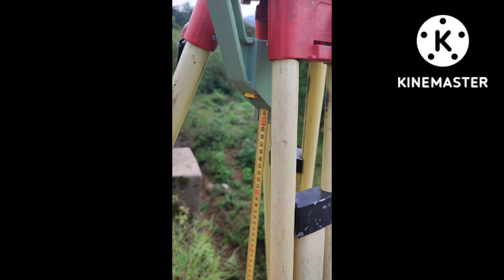DGPS survey practical DGPS survey training theory of DGPS methodology what is DGPS & GPS